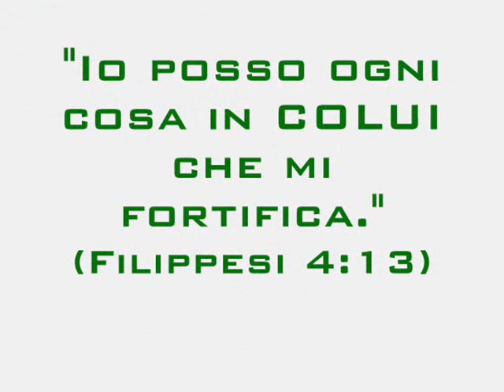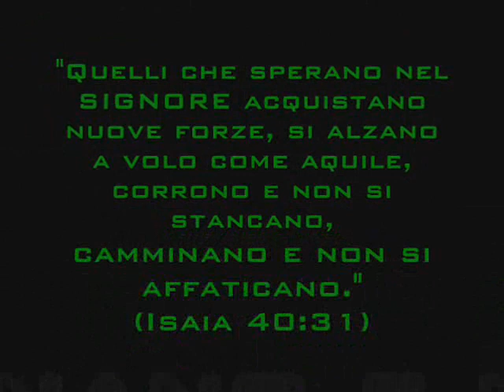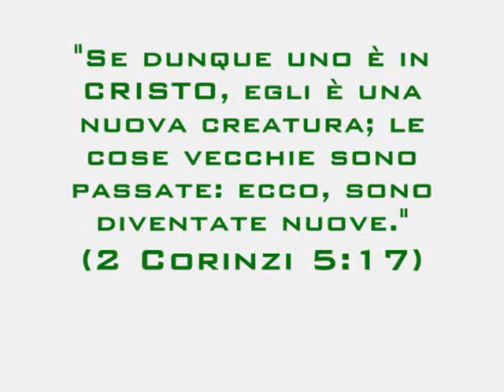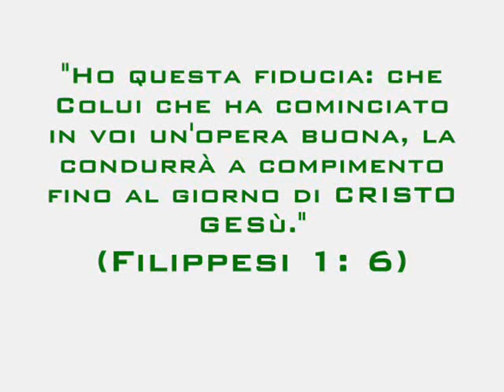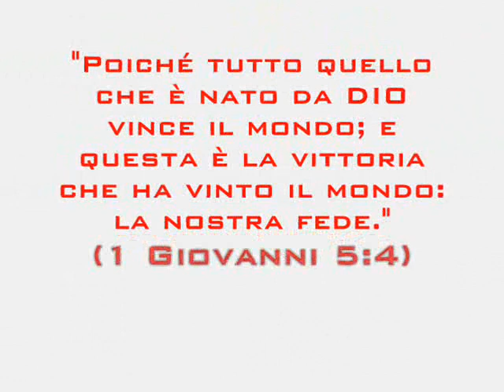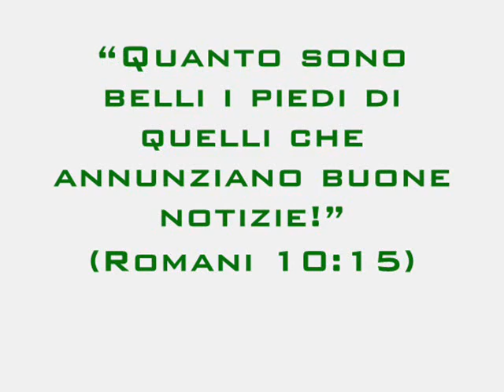Diversi Incontri degli Atleti di Cristo in Italia